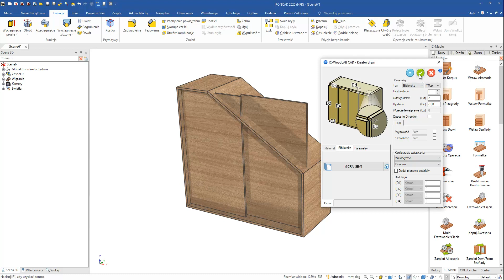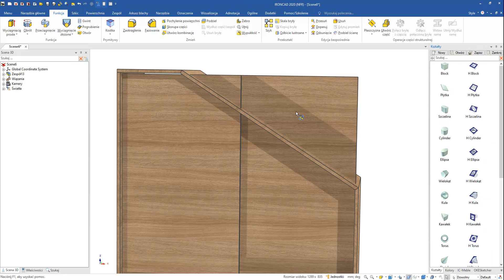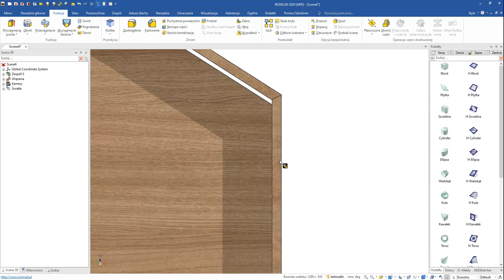WoodLAB Tips&Tricks - Odcinek 11: Szafa ze skosem — metoda docinania blokami WOODLAB CNC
W odpowiedzi na zapytania naszych klientów przygotowaliśmy dla Państwa kolejny filmik szkoleniowy. W tym odcinku jak jego nazwa wskazuje pokażemy jak stworzyć szafę ze skosem. W tym filmiku pokazaliśmy jak przy pomocy bloków H docinać elementy tak, aby dopasować je do kształtu szafy.